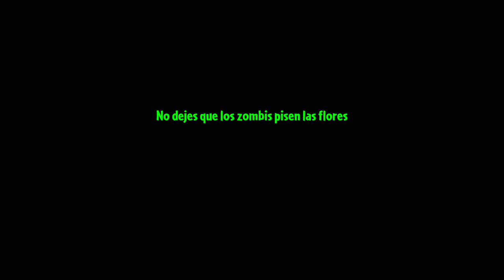PLANTAS VS ZOMBIES 2 | TAN FACIL QUE ES CON LOS PODERES | DOMINGO EPICO 3/4 |GAMEPLAY EN HD | SPLASH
video grabado con "Du recorder